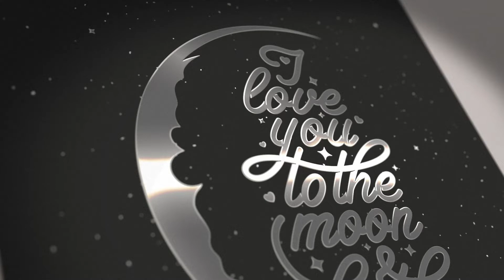Moon 3D Silver Poster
Unique posters and wallart with a layer of 3D metallic foil.
Life is too short to buy boring things!
More than 450 graphics.

Unikátní plakáty a obrazy s vrstvou 3D metalické fólie.
Život je příliš krátký na to, abychom si kupovali nudné věci!
Více než 450 grafik. Podívejte se na další designy na

Make sure to follow this channel to stay updated on more awesome videos.